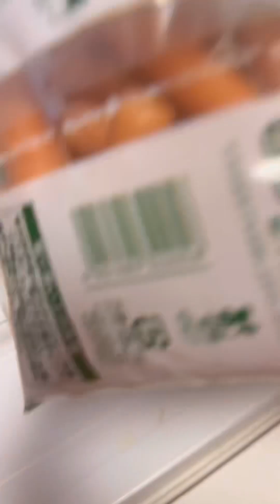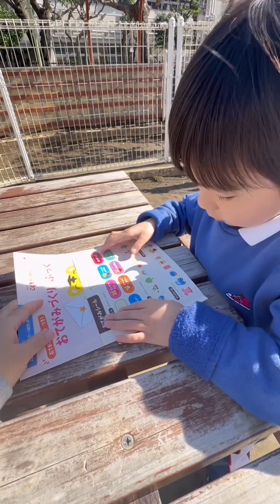เช้าวันฝนตก กับเมนู ต้มจืดลูดชิ้นไก่ ยำไส้กรอก ช่วงบ่ายอากาศสดใส เล่นกับลูกที่สนาม ชีวิตในญี่ปุ่น